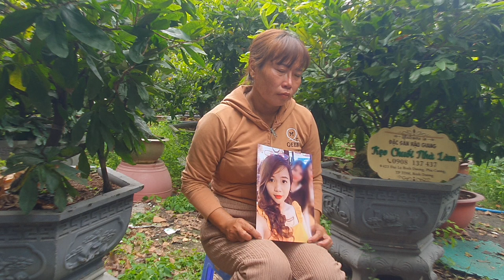mẹ nhờ timcon